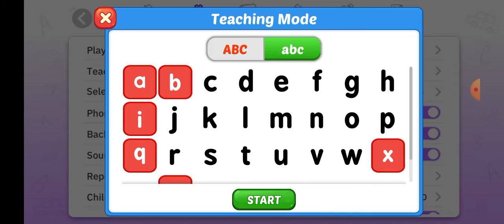4 de março de 2023